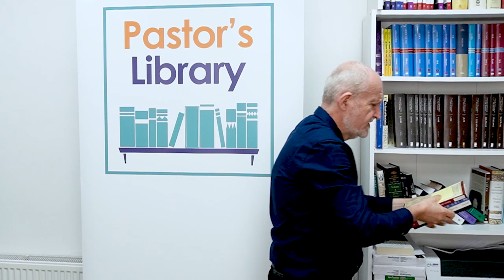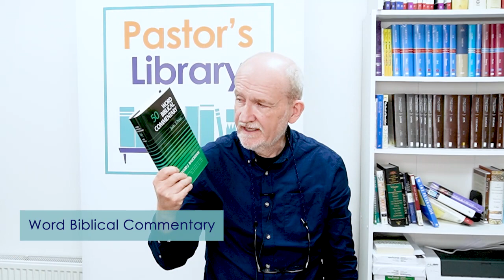Best JUDE Commentaries for studying and/or preaching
0:00 Intro
0:49 Small but mighty

General books to read:
1:30 Word Biblical Themes
2:19 New Testament Theology
2:38 NIVAC
3:08 New Interpreter's
3:51 New Cambridge

Commentaries with more detail:
4:25 Abingdon
5:06 New Testament Library
5:50 Paideia
6:27 NBBC
7:05 Reading the NT

Top three:
7:45 Pillar
8:26 Baker
10:06 Top commentary!
12:10 Conclusion

Pastor’s Library is a series where all matters pertaining to theological books are discussed for everyone at every level – whether it is about a book or a series of books that you have seen on a Pastor’s bookshelf, whether it is on a reading list for a diploma in Theology or for your Batchelor’s or Master’s degree. There are so many Christian Theology books out there and it is so difficult to navigate through them without any help; this is where 'Pastor’s Library' comes in.

Please remember as with any other channel, personal opinions might be expressed that you may not agree with, but we do try to be as even handed as possible. If there is a specific book or series that you would like us to cover then please leave a message.

Stephen Redman, who presents Pastor's Library, is a published author, has ministerial credentials from the Ground Level network and is a Presbyter of the Order of St Leonard. He has a master’s degree in Practical Theology and serves the children's cancer charity 'Candlelighters' and community charity 'Attend'. Stephen also serves as the Chair of the 'Friends of Amarna House' (a local care home). Stephen is very committed to the local unity group of church and ministry leaders 'One Voice', as he continues to pastor The Ark, based in York, UK.